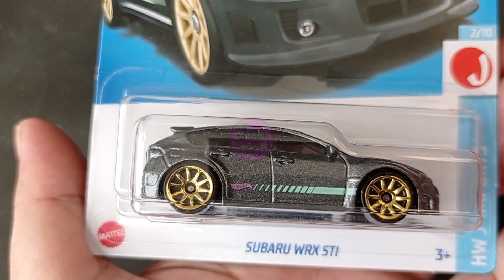Hotwheels Subaru WRX Abu-Abu: Diecast Sporty yang Wajib Dimiliki Kolektor!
Halo, para kolektor diecast dan penggemar otomotif! Di video kali ini, kita akan mengulas salah satu model diecast sporty yang menawan dari Hotwheels, yaitu Subaru WRX dengan warna abu-abu yang elegan. Mobil ini adalah replika yang luar biasa dari salah satu mobil sport ikonik di dunia, dengan detail yang memukau dan sangat layak untuk dikoleksi.

🛞 **Spesifikasi Model:**
- Merek: Hotwheels
- Model: Subaru WRX
- Skala: 1:64
- Warna: Abu-abu
- Fitur: Detailing presisi tinggi pada bodi, interior, dan bagian bawah mobil

📜 **Sejarah Singkat Subaru WRX:**
Subaru WRX adalah legenda dalam dunia reli dan balap jalanan. Dikenal dengan performa turbocharged yang kuat dan sistem penggerak semua roda (AWD), WRX telah menjadi ikon dalam budaya otomotif. Hotwheels menghadirkan model ini dengan warna abu-abu yang elegan, menambah kesan sporty dan modern pada koleksi diecast Anda.

🔍 **Detail dan Fitur:**
- Detail eksterior yang akurat dengan livery Subaru WRX
- Interior yang dirancang dengan cermat, mencerminkan aslinya
- Ban masih plastik sesuai harganya
- Kualitas cat yang tahan lama dan mengkilap

🎥 **Tonton Juga:**
- Review Diecast Hotwheels Lainnya
- Tips Merawat Koleksi Diecast Anda
- Sejarah dan Evolusi Hotwheels

Aktifkan lonceng notifikasi agar tidak ketinggalan video terbaru dari kami.

💬 Tinggalkan komentar di bawah jika Anda memiliki pertanyaan atau ingin berbagi pengalaman mengenai koleksi Hotwheels Anda. Kami senang mendengar cerita dari komunitas diecast!